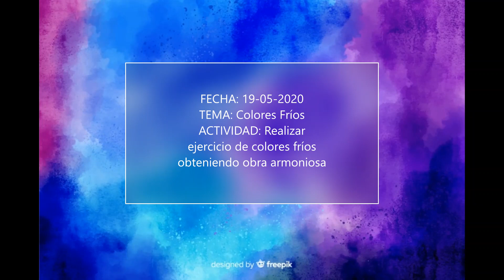COLORES FRÍOS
GRADO: 7
ASIGNATURA: DIBUJO
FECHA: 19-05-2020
TEMA: Colores Fríos
ACTIVIDAD: Realizar ejercicio de colores fríos obteniendo obra armoniosa